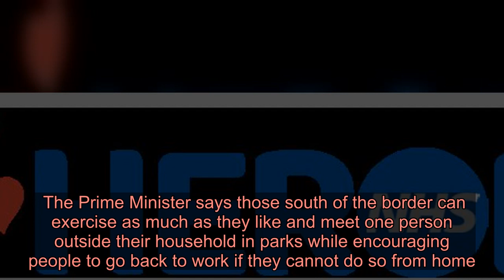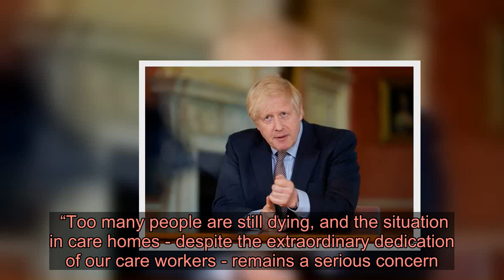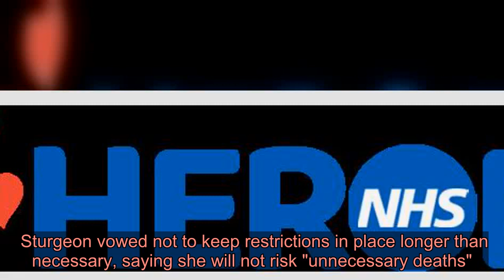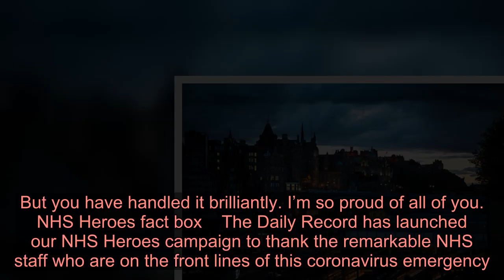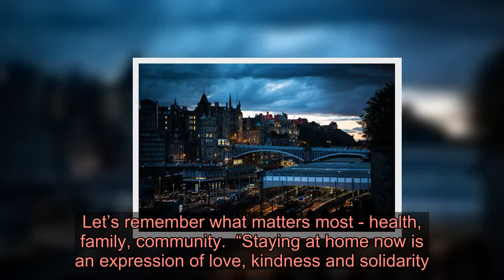Nicola Sturgeon thanks Scots in heartfelt speech to the nation as lockdown continues